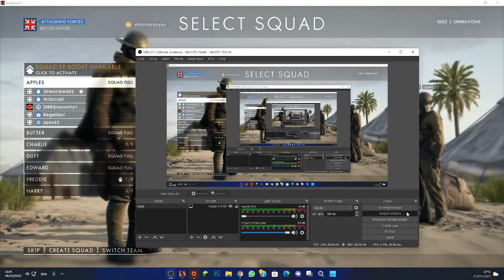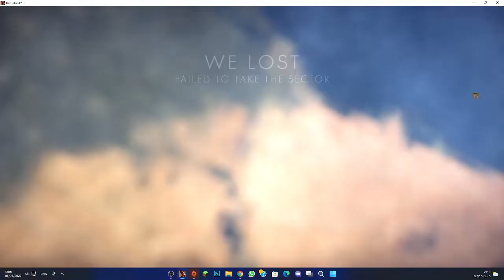I RELLY GOOD AT BATTLEFELD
i sooooo gooooooooooooooooooddddddddddddd at battlfeld i cant belive it